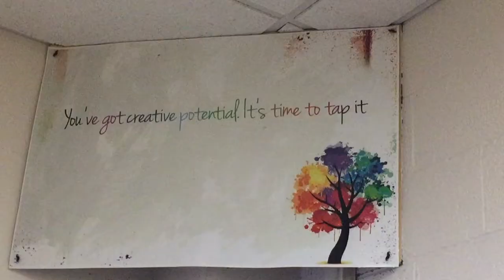Started Filming West Villiage vs Towers | Daily Vlog #24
I started filiming for the West Villiage vs Towers video with Owen. I have a lot of behind the scenes coming up throughout the week. I also spent a lot of time in the library studying for a test coming up tomorrow